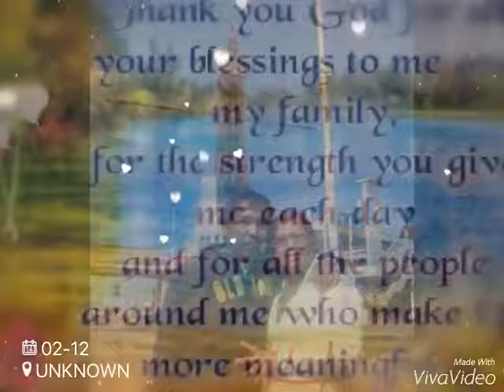Memories that last forever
Sojourn